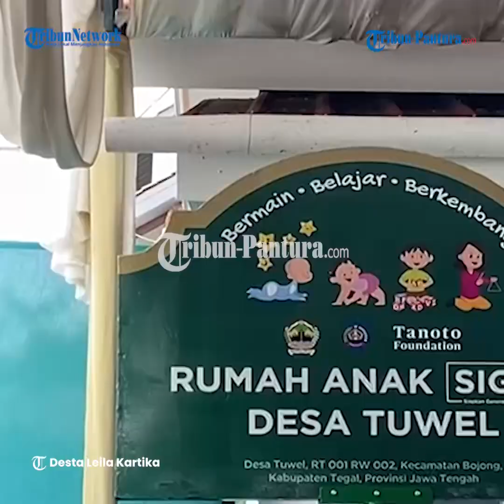Tangani Stunting, Pemkab Tegal dan Tanoto Foundation Kerja Sama Dirikan Rumah Anak SIGAP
Dalam rangka mempercepat penurunan prevalensi stunting, Tanoto Foundation bekerja sama dengan Pemkab Tegal mendirikan pusat layanan pengasuhan untuk stimulasi dan pembelajaran dini bagi anak usia 0-3 tahun yang disebut Rumah Anak SIGAP (Siapkan Generasi Anak Berprestasi).

Adapun untuk di Kab Tegal, Rumah Anak Sigap berlokasi di Desa Tuwel, RT 001/RW 002, Kecamatan Bojong.

Pada acara peresmian itu, Bupati Umi mengatakan Rumah Anak Sigap ini menggambarkan pentingnya pengasuhan anak sejak lahir hingga usia 3 tahundalam membentuk generasi pemimpin.